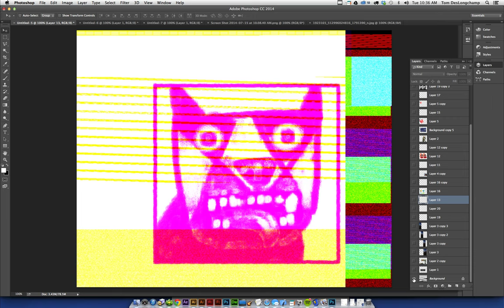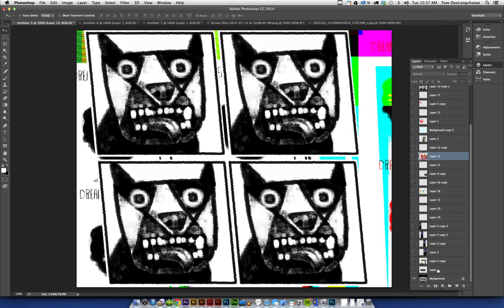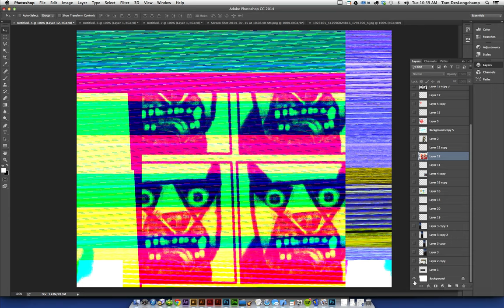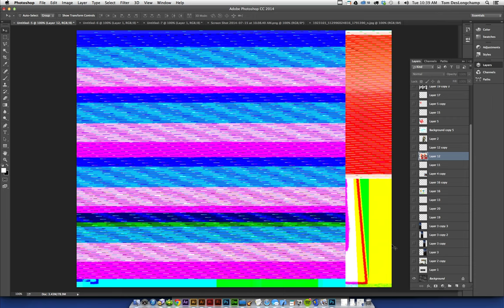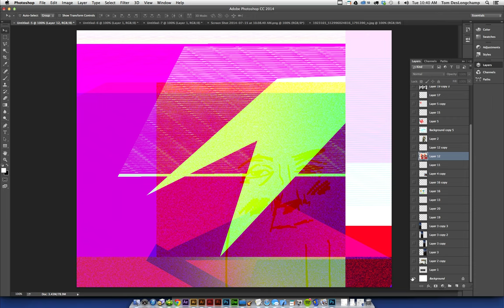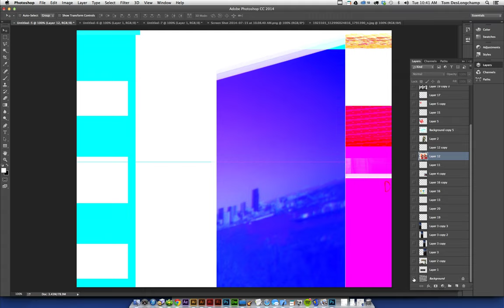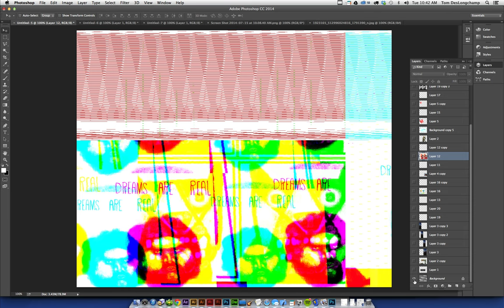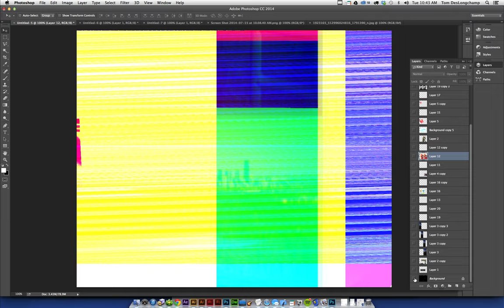My Computer Is Creative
Several days after installing Adobe Photoshop CC2014, I noticed some glitches that began to form when showing/hiding layers. It's been super fascinating. I've been playing around with how to incorporate new images into the mess. I can't control it really, it feels sort of like a slot machine. I hide/show the bottom layer hoping for a great composition to appear.